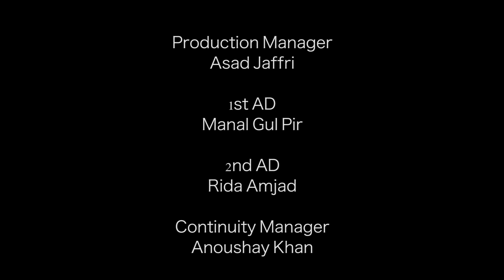Mysterious Case of the Missing Fish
Zabist Media Sciences Thesis Film

- Please watch in HD for best results

After a traumatic incident, the housemates try to solve the mystery for the person responsible. While Nasim tries to figure out who ate his fish.

Cast:

Zeshan Shoukat
Mariyam Nafees
Hunain Maniar
Hijab Abbasi
Bilal Yousufzai
Xivar Naseem

Thesis Advisor:
Irfan Kheiri

Cinematographer:
Zohaib Latif

Production Design/ Art Director:
Taha Zaidi

Associate Producers:

Numair Jafri
Asad Jaffri
Ridaa Emran

Production Manager:
Asad Jafferi

Make Up & Wardrobe:
Ridaa Emran

Screenplay:

Rida Salman
Nabeel Ali

Sound:

Talha Muneer
Ansar Soomro
Ahsan Ghulam Haider

1st AD:
Manal Gul Pir

2nd AD:
Rida Amjad

Continuity Manager:
Anoushay Khan

Camera Assistant:
Danish

Spot Boy:
Husban

Line Producer:
Ashar Khawaja

Makeup artist
Shazia

Music

Ultimate sound effects - Youtube
Latin funk

Additional Music:

GOT - OST
K3G - motif
Abhi tu Party shuru hui hai - Disney
Psycho - Thriller Music

Special Thanks

Natalia Awais
Srha Asgr
Hassan Sheikh
Canvas Art Gallery
Sameera Raja
Health TV
Faizan S. Syed
Ali Umair
Ramsha Nisar Memon
Babar Sheikh
Abid Musavi
Zabist Media Cage
Naeem Khan Khattak
Shahid Roy
Aftab Sudhozai

Director - Producer - Editor:
Nabeel Ali